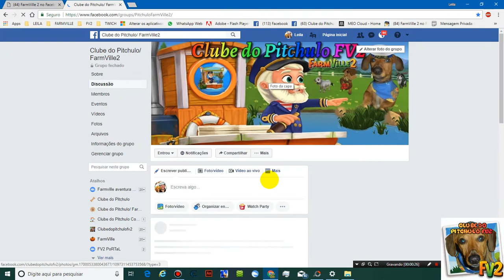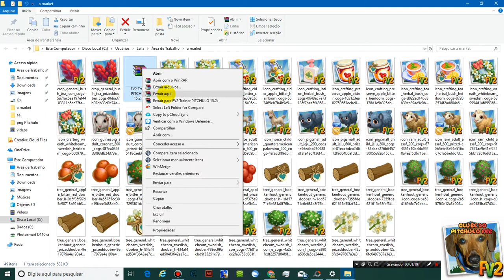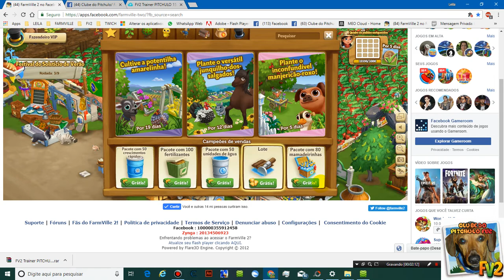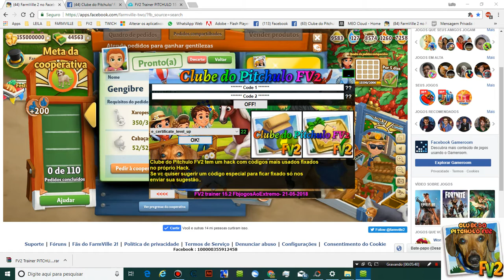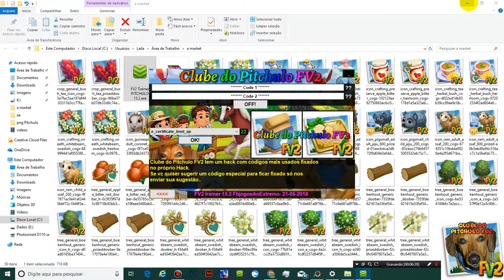COMO USAR O HACK DO CLUBINHO 15.2 - 06/06/2018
COMO USAR O HACK DO CLUBINHO 15.2, OU QUALQUER OUTRA VERSÃO  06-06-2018